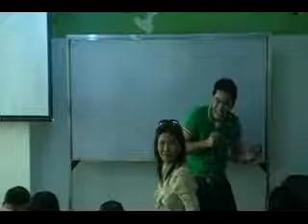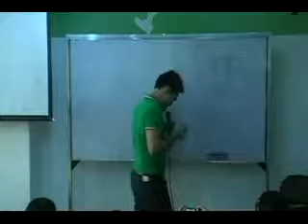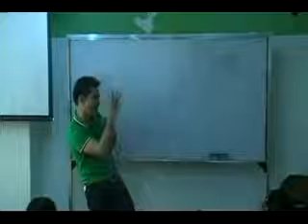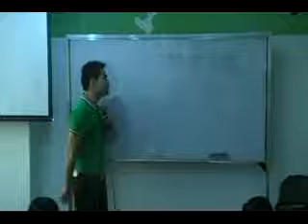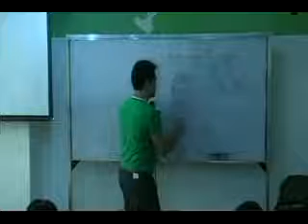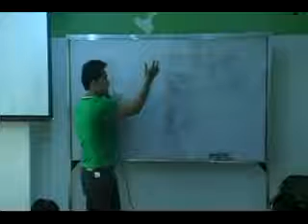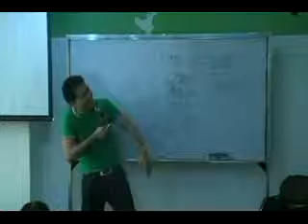ALPHA Alliance: Anthony Gatchalian 1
Special Training on Online Marketing

Like our page on Facebook